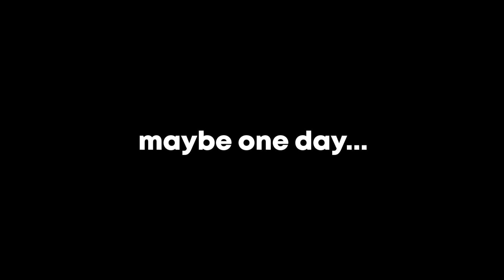The Most* INSANE* 120+Alpha Pack Opening Neon Dawn-Rainbow Six Siege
What I use:
Keyboard-Razer ornata chromo
Mousepad-Blade Hawks Large mousepad
Monitor-Acer 144hz 24 inch

Game settings:
-Everything low except shading to medium
-Aspect ratio 5:4 85 FOV

Sensitivity:
H:11
V:11
ADS:55
DPI:400
Thumbnails are made my me 😁

If you’re reading this you a goat ❤️